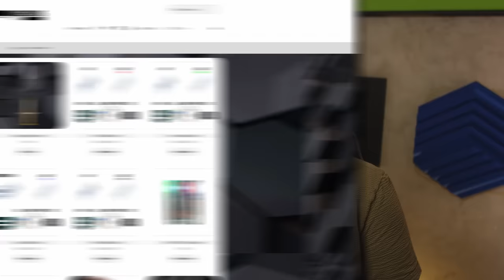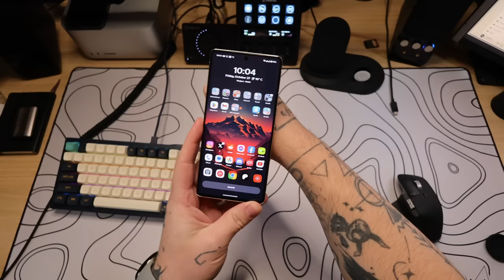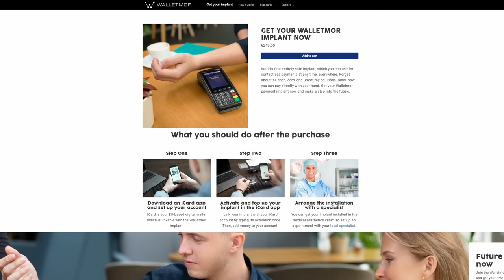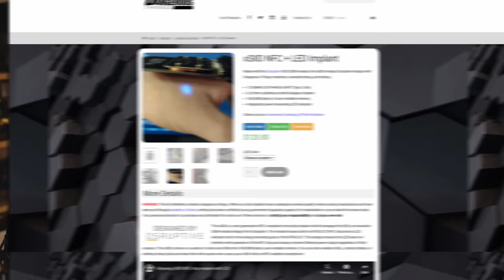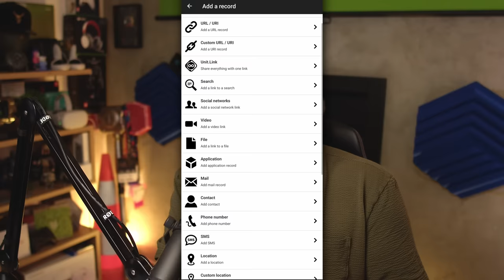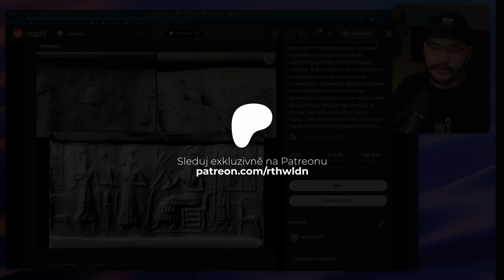Jak jsem si nechal implantovat NFC čip..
V dnešním videu se podíváme na novinky ohledně čipů, které mám implantované a popovídáme si o tom. Dost lidí mi psalo a mělo stále otázky na čipy, tak jsem si řekl, že udělám video! 😎
Support-A-Creator: RTHWLDN

/nic/